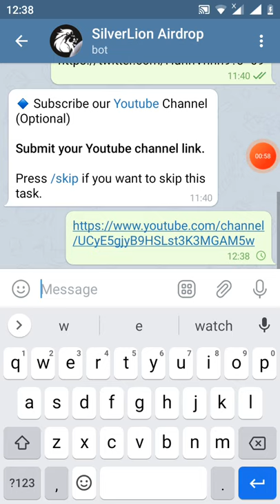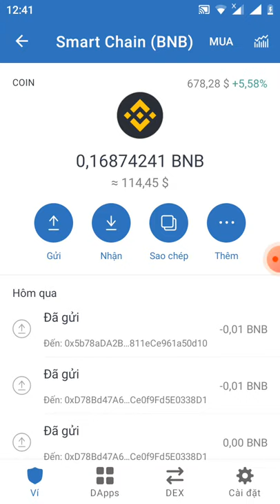hướng dẫn nhận 1.000 LION ~200$ (đã lít sàn Bakeryswap)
Link chax bost

Link video hướng dẫn Claim free 500.000 token TCF 10/6 lít sàn pankaceswap kèo ngon

👬 Referrals: 0